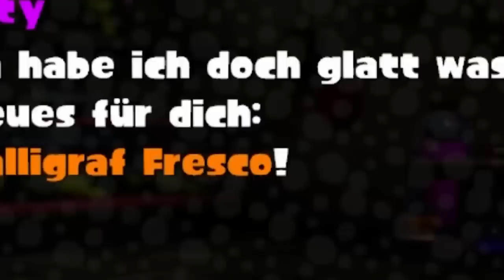Let's Play Splatoon Online Part 154: Kalligraf Fresco im Splatfest testen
Let's Play Splatoon Online [ 100 % | Splatfestkampf | German / Deutsch | HD | 60 FPS ] Part 154: Kalligraf Fresco im Splatfest testen und mit dem Original vergleichen

Heutige Waffe: Kalligraf Fresco
Sekundärwaffe: Klecksbombe
Spezialwaffe: Tintzooka

→ Addet mich & Spielt mit mir Online Order & Chaos: Randomkai
→ Addet mich auf dem 3DS ( Vergesst nicht, euren Freundescode in die Kommentare zu posten! ): 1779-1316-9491

In Splatoon geht es um tintenfisch-ähnliche Menschen, namens Inklinge, welche in Inkopolis leben und sich vorwiegend im Zentrum aufhalten. Alles scheint idyllisch, bis man von Käpt'n Kuttelfisch beauftragt wird, die Oktarianer zu besiegen, welche die Elektro-Welse gestohlen haben!
Neben diesem Story-Modu gibt es außerdem einen Online-Modus. WIe gut das Spiel insgesamt ist, erfahrt ihr hier.

Spiel: Splatoon
Konsole: Wii U
Entwickler: Nintendo
Publisher: Nintendo
Erscheinungsjahr: 2015

Randomkai's Wertung
Grafik: 93 %
Sound: 94 %
Spielspaß: 87 %
Innovation: 92 %
Gesamtwertung: 92 %